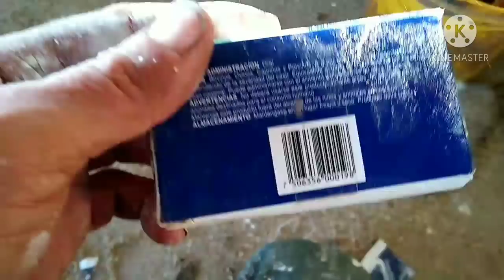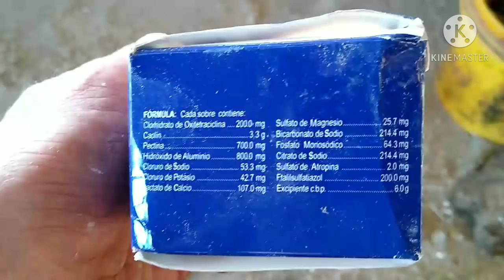CRIANDO VECERROS DE LECHE .parte 1